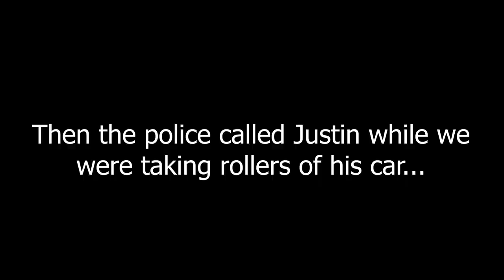How To Take CRISP Rolling Photos - RB25 S14 Shoot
Hope you guys enjoyed this little BTS vlog of our photoshoot!
Forgot to mention but Zack has a damn RB25 making over 300kw in that S14, so sick to see.

Make sure to follow the boys that were in this vid:
Zack - @zackarysokol
Justin - @justinsontheroad